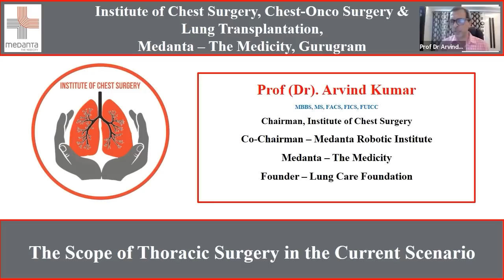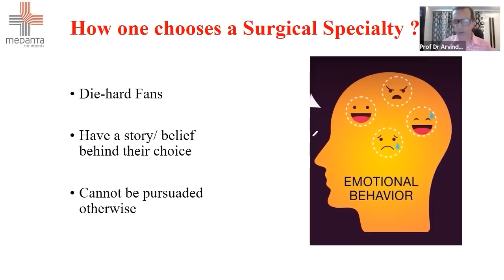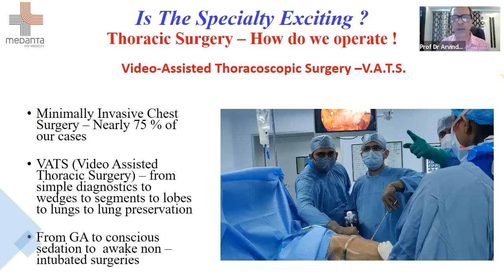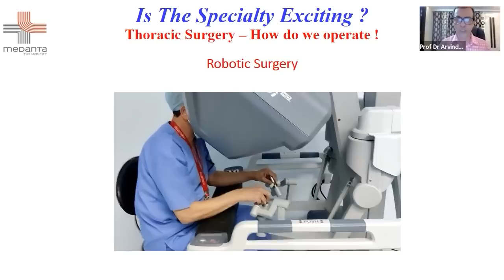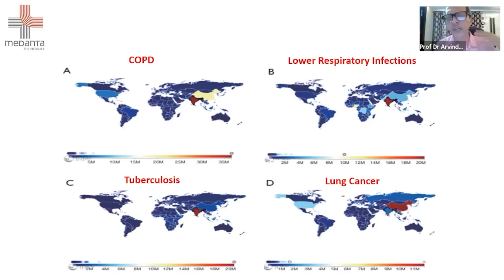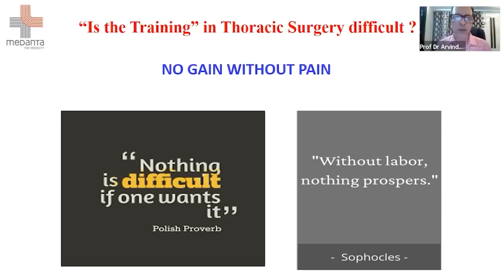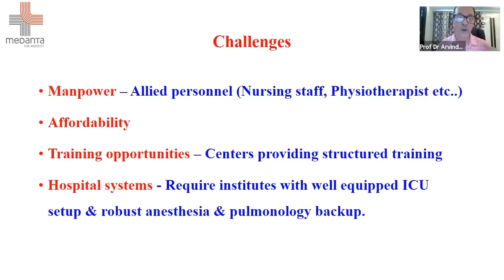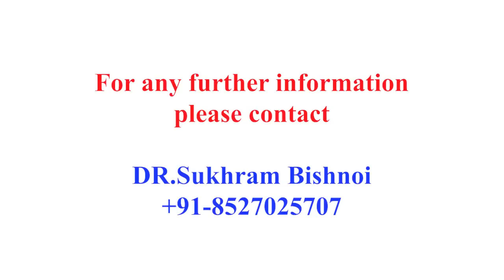Career After MS General Surgery | Job Opportunities in Thoracic Surgery By Prof. (Dr.) Arvind Kumar